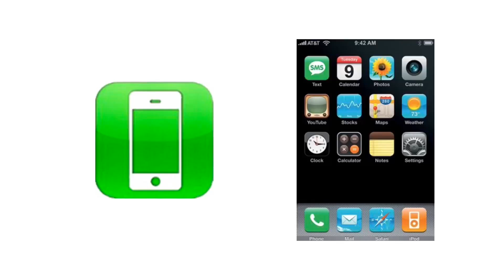All Startup Sounds Of iPhone IOS Systems From iPhone OS 1 To IOS 17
Are You Excited For iPhone 15 And iPhone 15 Pro

Find More Apple Devices On Apple Legacy